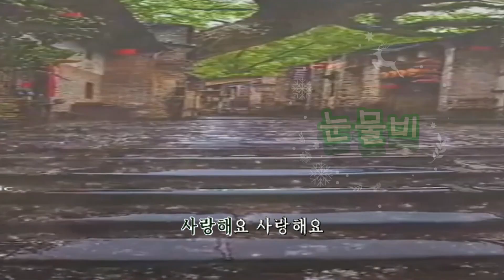눈물비 홍진영 김광태 dt40&yds150 5 210629